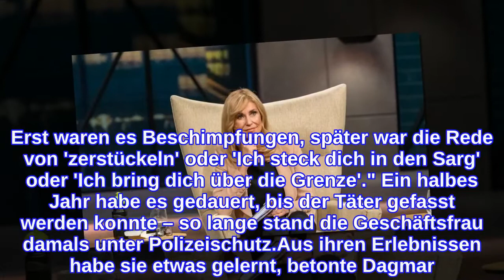Sie wurde einst bedroht: Dagmar Wöhrl brauchte Polizeischutz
Es war eine ernste Situation für sie! Dagmar Wöhrl (67) kennen die meisten als toughe Investorin aus der beliebten Show Die Höhle der Löwen. Dort prüft sie die Gründer und ihre Start-ups auf Herz und Nieren – und zieht jede Menge guter Deals an Land. Doch jetzt gibt es beunruhigende News aus dem Privatleben der Unternehmerin: Denn offenbar wurde Dagmar einst bedroht und brauchte sogar Polizeischutz!Im Talk-Format "Viertel nach Acht" sprach Dagmar jetzt über die schwierige Zeit, die ihre politische Laufbahn betraf: "Kurz, nachdem ich in den Bundestag gewählt wurde, das war 1994, wurde ich damals über das Telefon belästigt. Erst waren es Beschimpfungen, später war die Rede von 'zerstückeln' oder 'Ich steck dich in den Sarg' oder 'Ich bring dich über die Grenze'." Ein halbes Jahr habe es gedauert, bis der Täter gefasst werden konnte – so lange stand die Geschäftsfrau damals unter Polizeischutz.Aus ihren Erlebnissen habe sie etwas gelernt, betonte Dagmar. Denn sie habe damals keine Anzeige erstattet – ein Schritt, zu dem sie heute jedem Betroffenen raten würde: "Man will die Verrückten ja auch nicht so in den Vordergrund stellen, aber heute würde ich sagen: Machen!"Tipps für Promiflash?
INFORMATION
• Source: promiflash